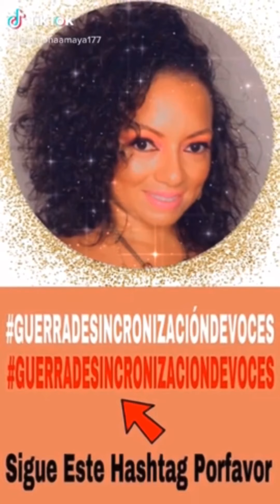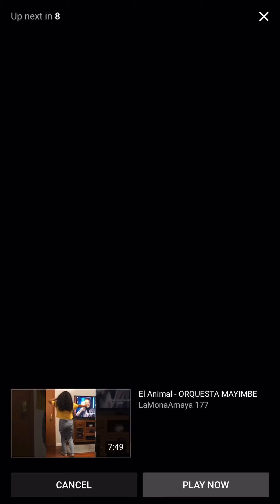Los TikToks De La Mona Amaya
Here are my followers and my TikToks.